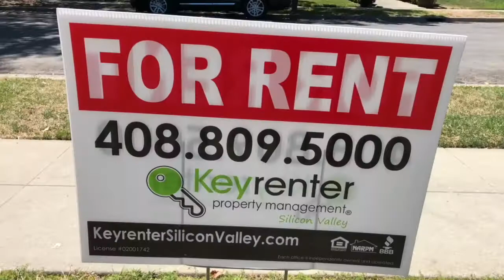San Jose/Campbell Home For Rent - 2 Bed 1 Bath - by Property Management in Silicon Valley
900 E. Hamilton, Suite 100

Perfect Budget-Conscious 2-bed Rental Home in awesome Campbell/San Jose location!

Welcome to 1408 Essex Way, Apt #3 in beautiful Campbell, CA! This 2 bed/1 bath rental is 786 square ft and located in a 4-Plex, near Hamilton and San Tomas Expressway.

This apartment is well maintained and professionally managed... clean and bright for your immediate move in. Everything in the home is in perfect working order.

The living spaces are illuminated with natural light and covered with wood flooring.

This home also features a reserved parking space and storage in a garage. Additional street parking is available. Laundry facility located on site.

Great location!... This home is located on the border of Campbell and San Jose near Hamilton and San Tomas Expwy and has immediate access to the best of Silicon Valley dining, shopping, entertainment and to freeways (San Tomas Expressway, 17, 280, 85) and the location features:

* 1 mile to Orchard City Green
* 1.5 miles to John D Morgan Park
* 2.5 miles to Los Gatos Creek Trail
* 2 miles to Santana Row and Westfield Valley Fair

* 3.5 miles to San Jose City College
* 6.5 miles to Santa Clara University
* 6.5 miles to San Jose State University
* 2 miles to eBay
* 4 miles to Netflix
* 4.5 miles to the new Apple Campus
* 5.5 miles to the existing Apple Infinite Loop Campus
* 12 miles to Google Campus

* 1 mile to Campbell
* 6.5 miles to Downtown San Jose
* 8.5 miles to Sunnyvale
* 6.5 miles to Cupertino
* 4.5 miles to Santa Clara
* 12 miles to Mountain View
* 12 miles to Milpitas

* 1.5 miles to Hamilton light rail station
* 1.5 miles to downtown Campbell light rail station
* 5 miles to San Jose Diridon CalTrain station
* 7.5 miles to  San Jose International Airport

Schools:
Rosemary Elementary: K-5, 0.3 mi
Campbell Middle: 6-8, 1.1 mi
Westmont High: 9-12, 2.5 mi

We are not accepting Section 8 Vouchers.
Sorry, no pets.
Tenant pays for all utilities, except for gardening.

Experience outstanding San Jose CA property management with us at Keyrenter Silicon Valley!  Learn more about us and our services or learn more about Santa Clara County property management